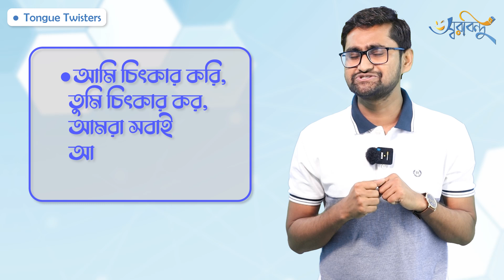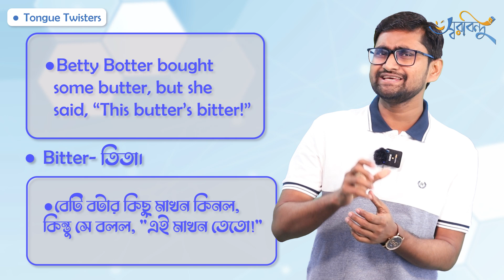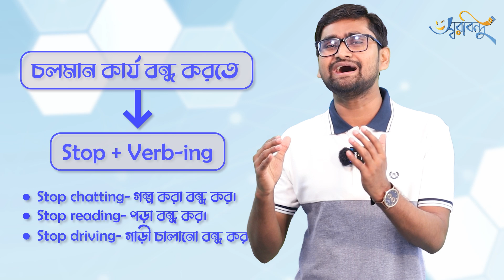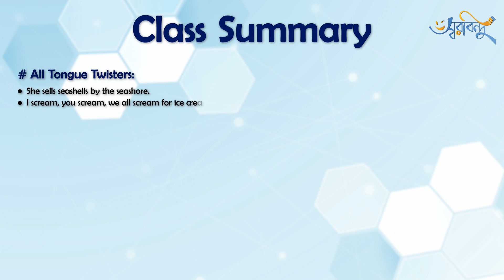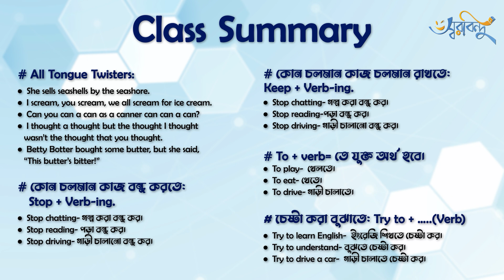Spoken English Day-2 || Tongue Twisters & 4 Important Rules of Spoken English অবশ্যই জানতে হবে..😎😍🥰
Spoken English Day 2 || Tongue Twisters & 4 Important Rules of Spoken English টাং টুইস্টার এবং 🔥 ৪ টি মাজার রুলস স্পোকেন ইংলিশের

➜ বাংলাদেশে এই প্রথম কমপ্লিটলি ফানি ওয়েতে “মামুর সাথে-মজায় মজায় স্পোকেন ইংলিশ”
➜ গ্রামারের কোন প্রকার বাড়তি ঝামেলা ছাড়াই ইংরেজির বেসিক থেকে এডবান্স কমপ্লিট গাইডলাইন।
➜ সম্পূর্ণ নেইটিভ স্টাইলে ইংরেজিতে কথা বলা শিখুন বাংলাদেশে থেকেই।

# কোর্সটি কাদের জন্য:
➜ যারা ইংরেজিতে একবারেই কাচাঁ। ইংরেজির ABC Knowledge ও যাদের নেই।
➜ যারা ইংরেজি বুঝতে পারেন। কিন্তু নিজে বলতে গিয়ে অনেক সমস্য বোধ করেন বা তালগোল পাকিয়ে পেলেন।
➜ যারা টুকটাক ইংরেজি বলতে পারেন কিন্তু বেশিক্ষণ বলতে গেল অ্যা…উ…শুরু হয়ে যায়।
➜ যারা নেটিভ স্টাইলে ইংরেজিতে কথা বলতে চান এবং সিএনএন, বিবিসি সহ আন্তর্জাতিক নিউজগুলো পরিষ্কারভাবে বুঝতে চান তাদের জন্য।

# আমরা কি কি শিখবো এই কোর্সে:
➜ একেবারে দুর্বলদের জন্য ইংরেজির বেসিক নলেজ।
➜ KFS Method- এ অনর্গল ইংরেজি বলার নির্ভুল টেকনিক।
➜ স্পোকেন ইংলিশের ৬ টি সুপার স্পেশাল স্টাইল যা আপনার প্রায় ৪০-৫০% স্পোকেন ইংলিশ কাভার করবে।
➜ ৫ টাইপস্  এন্ড টিপস্  অব স্পোকেন ইংলিশ।
➜ সেন্টেন্স চেইনিং- ইংরেজির ছোট বাক্যকে বড় করার এবং জাদুকরী টেকনিক।
➜ স্টাইলিশ কনভারসেশন- ইংরেজিতে আপনার কথা বলার মাধুর্য বৃদ্ধির মশলা।
➜ নেটিভ স্পিকারদের মত করে কথা বলার সুপার কৌশলসমূহ এবং সিএনএন, বিবিসি, আল-জাজিরা নিউজসমূহ বুঝার টেকনিক।
➜ বিভিন্ন সিচুয়েশন-যেমন, হাসপাতালে, দোকানে, শপিং মলে কিংবা মোবাইল ফোনে কিভাবে ইংরেজিতে কথা বললেন এমন সিচুয়েশনাল কনভারসেশন।
➜ ইংরেজি কিভাবে আপনার মনের সমস্ত ভাব যেমন, আনন্দ, দুঃখ, হাসি, কান্না, কারো সাথে সহমত হওয়া, দ্বিমত পোষন করা…ইত্যাদি সমস্ত লেসন রয়েছে এই কোর্সে।
➜ এছাড়াও রয়েছে হাজারো লাখো বাক্য তৈরির সহজ ফর্মূলাসমূহ।

# মোট ভিডিও সংখ্যা: প্রায় ৬০ টি।
# ফার্স্ট ভিডিও রিলিজ: ১৪-ই ফেব্রেুয়ারি
# প্রতি সপ্তাহে ভিডিও রিলিজ: ২ টা করে।

What have on the Class:
00:00 Introduction Story
02:26 Tongue Twisters
07:55 Rules of Spoken English
11:50 Class Summary

Animation Create: meow eowm